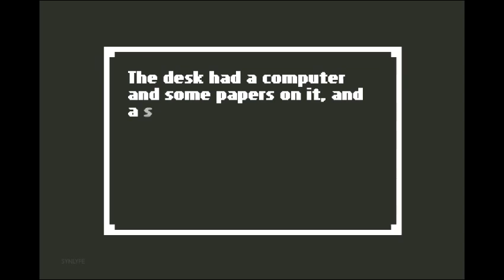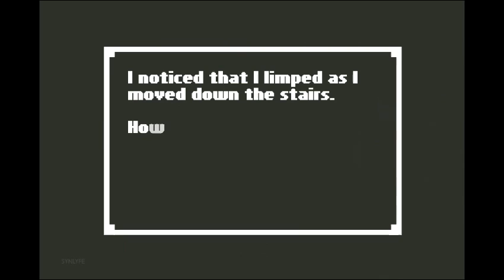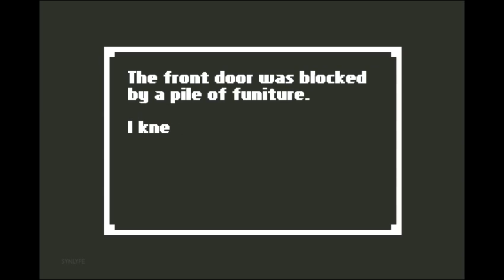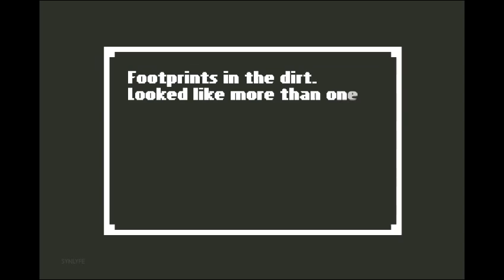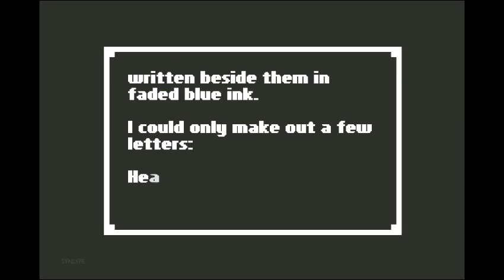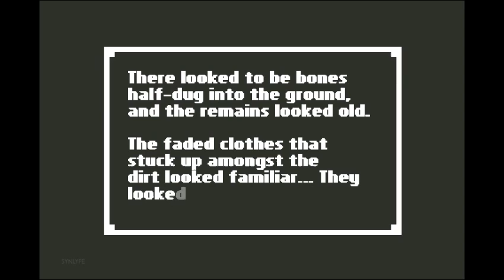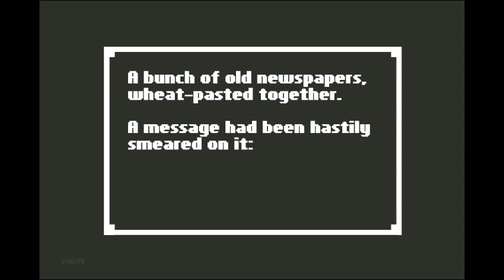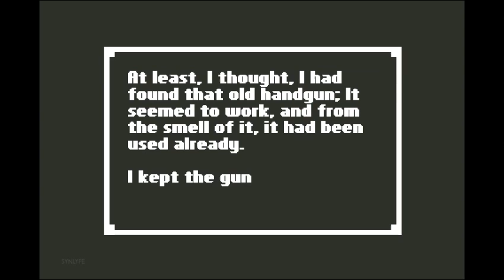Home [SynLyfe] - Home Horror (Part 1) | Steam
Found out about the indie title 'Home' or 'Home Horror' just 2 days before it was due to hit Steam and I decided I'd check it out. After viewing the trailer,reading the game's description and checking the website, I liked what I saw. The game seemed to have an early Resident Evil feel with Silent Hill styled gameplay and mechanics, mixed together with the choice/determination features of the Walking Dead game series.

This is my first time playing the game, and while doing so I did realize that I was making quite a lot of faux-pas and regretting not going back and revisiting certain areas. That being said, I spend quite a bit of time flailing about and going into areas I've already familiarized myself with for absolutely no reason at all. I assure you that I'm not mentally challenged, just a little slow in the head at times.